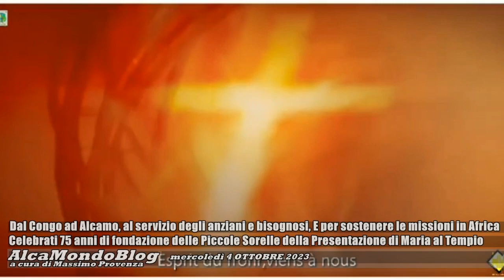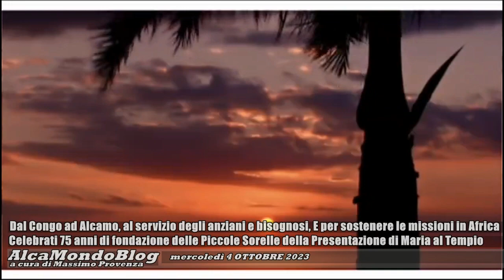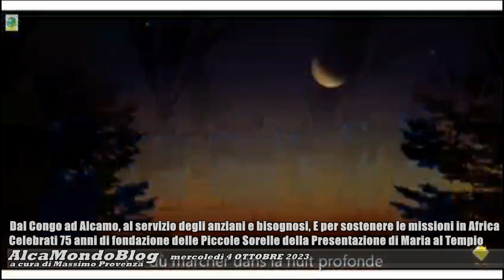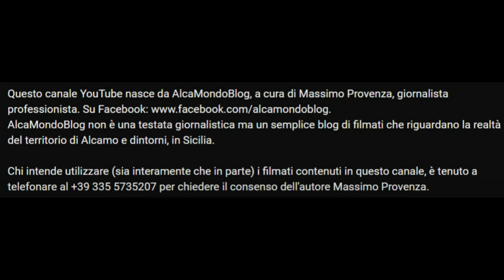Dal Congo ad Alcamo, per servire i più deboli. Festa a Sant'Oliva per le suore della casa "Mangione"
Giovedì 5 ottobre 2023 - Si è svolta ieri pomeriggio anche nella chiesa di Sant’Oliva ad Alcamo, come in altre Diocesi, una celebrazione religiosa per festeggiare i 75 anni di fondazione delle Piccole Sorelle della Presentazione di Maria al Tempio, alcune delle quali, dal Congo, si sono trasferite ad Alcamo nel corso degli anni, prestando servizio alla casa di ospitalità “Mangione”.
Nella parrocchia di Sant’Oliva, come spiega il parroco, padre Saverio Renda, l’attività di queste suore, oltre che al servizio delle persone anziane e bisognose, ha trovato terreno fertile, in termini di collaborazione per portare avanti le missioni in Africa, più precisamente nella comunità di Butembo-Beni.